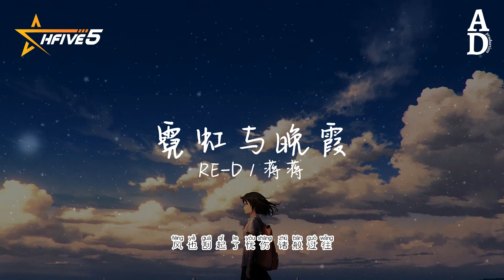彩虹與晚霞 - RE-D/蔣蔣『是誰藏起來了月光 錯撞了南牆 風也刮起了憂傷 諸般過往』【高音質/動態歌詞/Pinyin Lyrics】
演唱：RE-D/蔣蔣
作词Lyricist：蒋蒋
作曲Composer：蒋蒋
编曲Arranger：王柏鸿
制作人Producer：蔡樱瑞
和声编写Backing vocal Arrangement：王韩伊淋
和声Backing vocal：王韩伊淋
吉他Guitar：Tommy Wu
配唱制作人Vocal Producer：郑浩
混音工程师Mixing Engineer：张海庚
母带工程师Mastering Engineer：张海庚
统筹Coordinated by：蔡樱瑞
监制Musical Supervisor：颜陌
OP：联合互娱（北京）文化有限公司

是谁藏起了月光

误撞了南墙

风也刮起了忧伤

诸般过往

回忆刻谁身上

让我们沧桑

你那深邃的眼眶

饱经风霜

夜空的霓虹染尽了繁华

满街的红叶和盛开的花

当你这一别带去了喧哗

只留下一首歌让我牵挂

是谁藏起了月光

误撞了南墙

风也刮起了忧伤

诸般过往

回忆刻谁身上

让我们沧桑

你那深邃的眼眶

饱经风霜

温柔的晚风助兴了晚霞

又在故事里绽放起烟花

南飞的候鸟带不走喧哗

那片秋叶落在你屋檐下